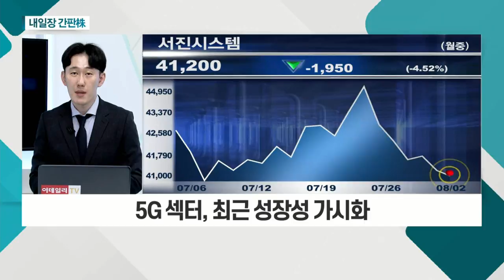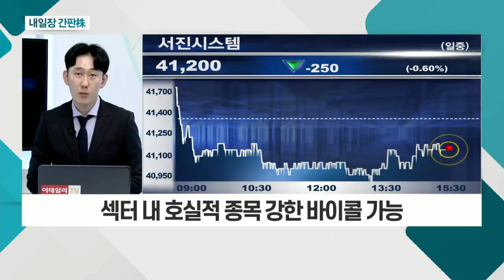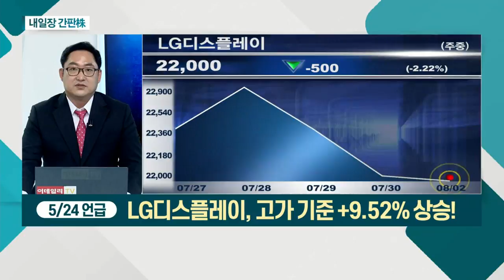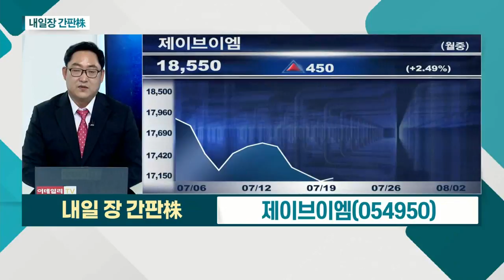서진시스템... 2차전지 케이스 삼성SDI 공급 예정 / 제이브이엠... 약품관리 업무 등 자동화 기기ㆍ시스템 업체_내일장 간판주 (20210802)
- 5G 섹터, 최근 성장성 가시화
- 섹터 내 호실적 종목 강한 바이콜 가능
- 2차전지 케이스 삼성SDI 공급 예정

- 약품 관리 업무 등 자동화 기기ㆍ시스템 업체
- 주력 제품, 전자동 정제 분류 포장시스템 등 구성
- 하반기 양호한 실적 예상ㆍ긍정적 수급 흐름